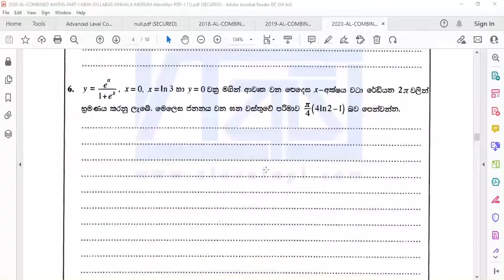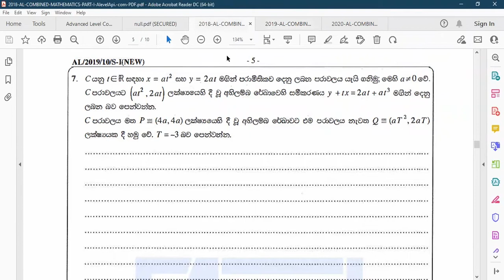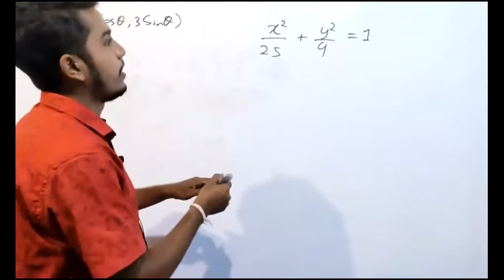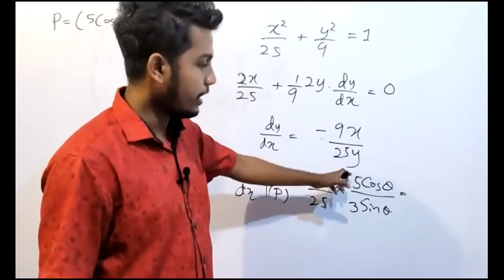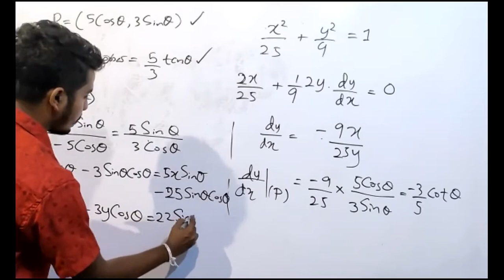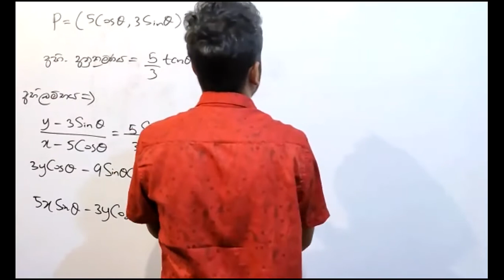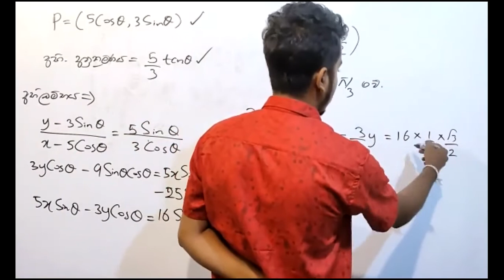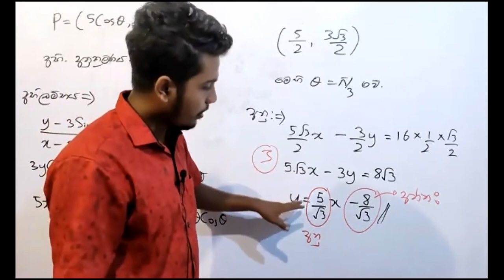Paper Discussion - Differentiation - අවකලනය භාවිතය - Combined Maths - 2020 A/L - Janindu Rashmika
විභාගයට තවත් මාස දෙකක වගේ බොහෝම අඩු කාලයක් ඉතිරි වෙලා තියෙන්නේ.නමුත් මේ ටික කාලය උනත් නිවැරදිව කාල කළමණාකරණය කරමින් උත්සහයෙන් වැඩ කරන ළමයෙකුට ඔහුගේ ඉදිරි අනාගතය වෙනස් කරගන්න හැකියාව තියෙනවා.මේ විඩියෝව හරහා F එක S එකක් මට්ටමටත් S එක C එක මට්ටමටත් ගැනීමේ හැකියාව තියෙනවා.උනන්දු වෙන්න,උත්සහවන්ත වෙන්න.ඔයාලට පුලුවන්.ඔයාලට බැරිනම් කාටවත් බෑ.

පංතියට සම්බන්ධ වීමට කැමති ළමුන් මෙම website එක register හරහා වෙන්න.

|||2022 A/L - Combined Maths - Janidu Rashmika|||
New Class begins for 2022 A/L revision students

Paper Discussion Class
Sasip - Nugegoda
Every Friday at 7.30 am

Online Paper Discussion Class
Every Monday at 8.00 am via Zoom

Online Revision Class for 2022 A/L Students

Every Tuesday & Thursday at 5.00 pm via Zoom

2022 A/L ළමුන් මෙම WhatsApp group එකට Join වෙන්න.

2023 A/L ළමුන් මෙම WhatsApp group එකට Join වෙන්න.